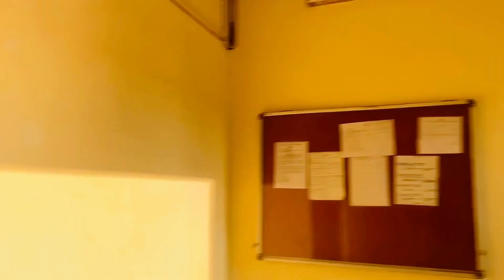Fresher Party+DJ Night**😍 In My College || Anu Singh 13